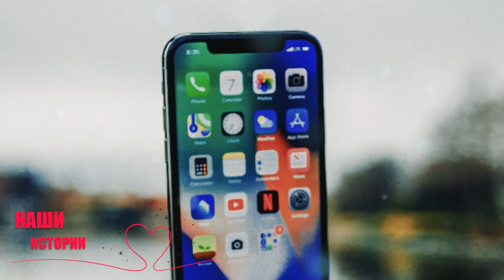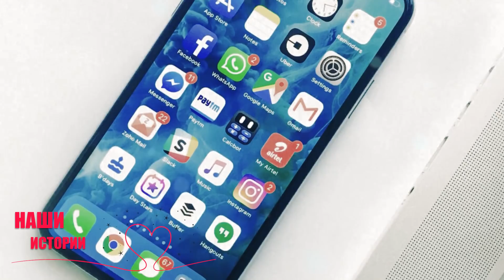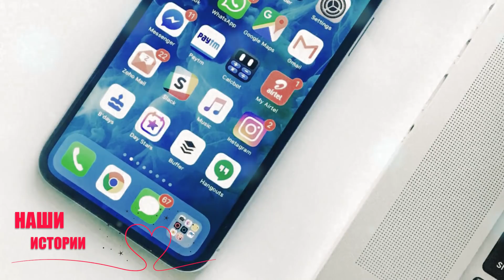Из-под земли доносился стон, все были в шоке и боялись подойти ближе...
Все ситуации и персонажи являются вымышленными и любое совпадение с реально живущими или когда-либо жившими людьми случайно.